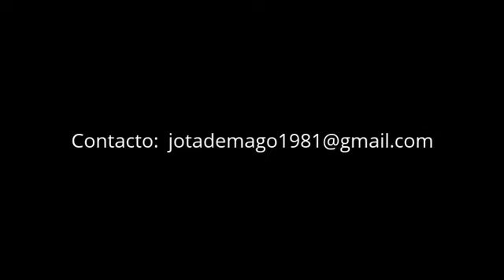Close Up en Sala 3